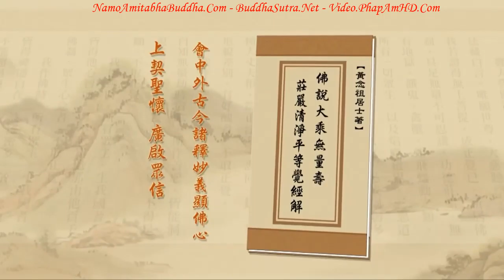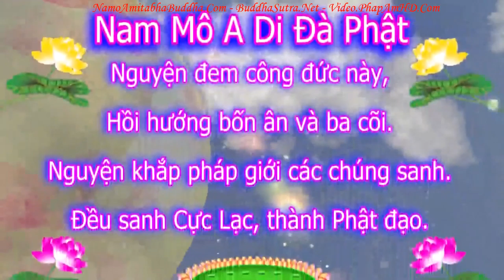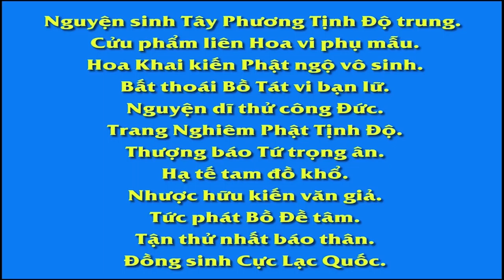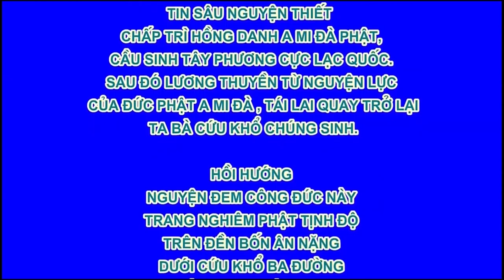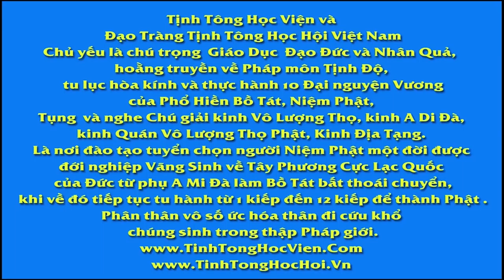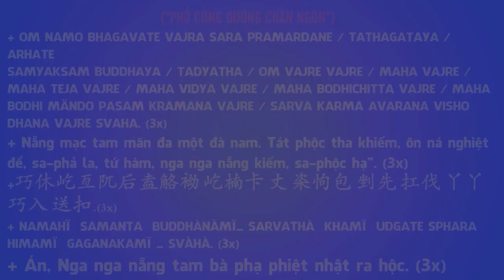TẬP 235, Chúng Ta Không Đoạn Được Phiền Não Phải Làm Sao, Tịnh Độ Đại Kinh Giải Diễn Nghĩa, Diệu Âm